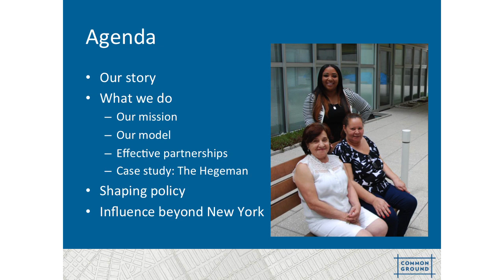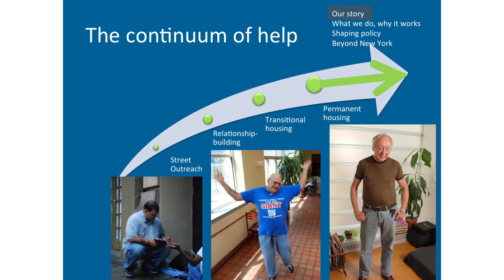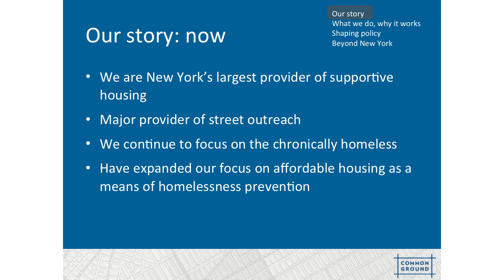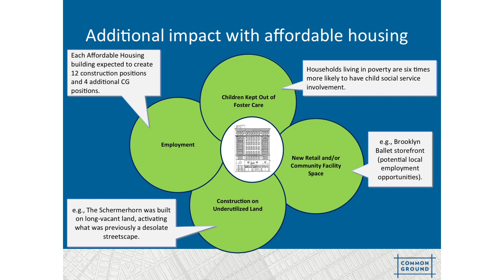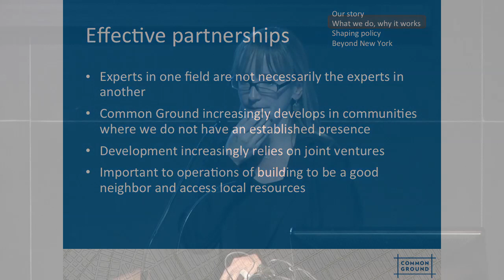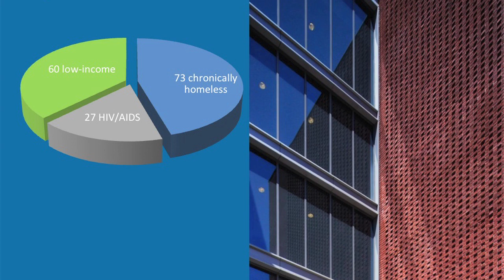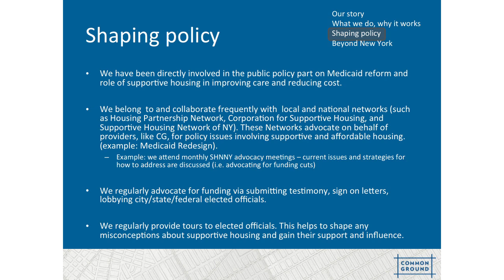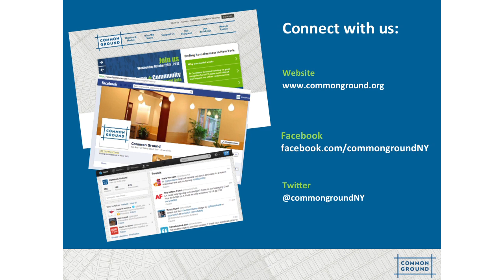Brenda Rosen: Low-Income Housing as a Solution | The New School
The School of Design Strategies at Parsons presents the 3rd edition of the Urban Colloquium, a series of public conversations on alternative and innovative modes of urban practice. The Colloquium focuses on investigating the creative, radical, and subversive ways in which cities are truly shaped, by whom, and for what purposes.
Brenda Rosen is Executive Director of Common Ground, the renowned, non-profit organization in New York City that is celebrated both nationally and internationally for its success in the provision of supportive housing to homeless, disabled, elderly and low-income people.  Founded in 1990, Common Ground is the biggest supportive housing provider in the nation and operates more than 2,700 units of permanent supportive housing across New York.

Brenda has devoted her career to the issue of homelessness, first as an attorney in New York City's Department of Homeless Services, and later as Director of the Prince George Hotel, Common Ground's then newest supportive housing development.  Brenda studied sociology and urban studies at Hunter College in New York City, and later law at Benjamin Cardozzo Law School.

The MA Theories of Urban Practice program at Parsons The New School for Design provides an innovative pathway for students interested in acquiring a critical understanding of the design of cities and the transdisciplinary knowledge required to transform them. Drawing on the expanding and evolving body of urban knowledge, urban research, and action, the program will redefine urbanism and urban design as a field of transformative practice

*Location: Kellen Auditorium, Sheila C. Johnson Design Center, 66 5th Avenue Thursday, October 18th 7pm